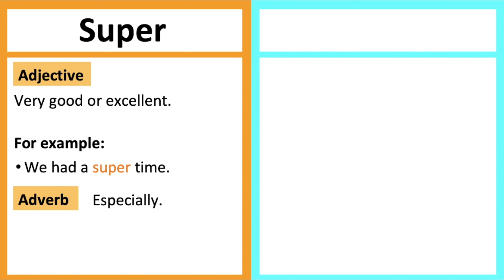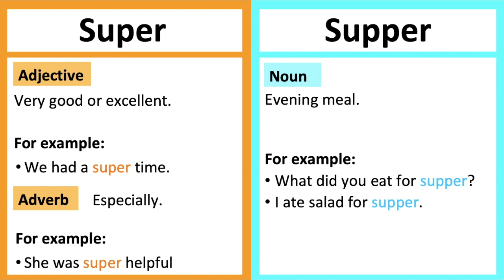SUPER vs SUPPER 🤔| What's the difference? | Learn with examples